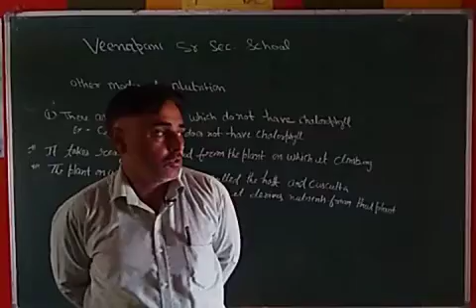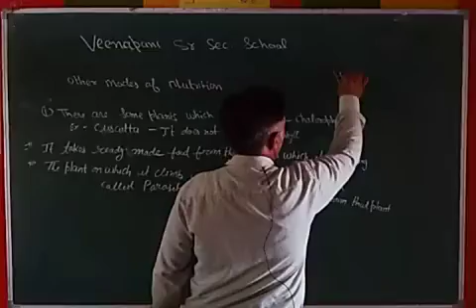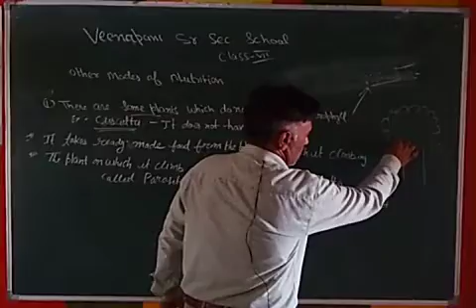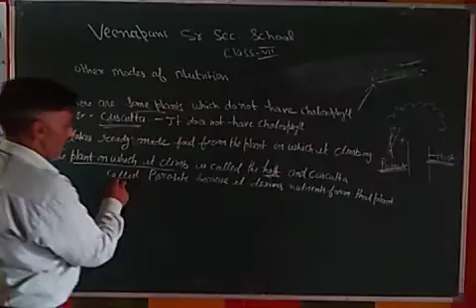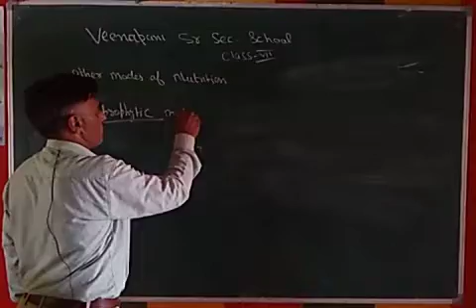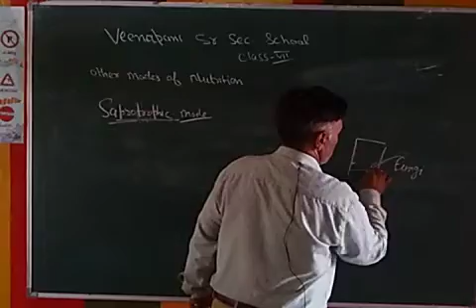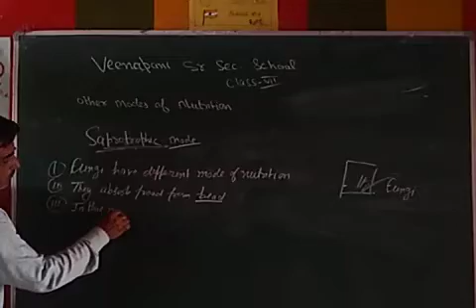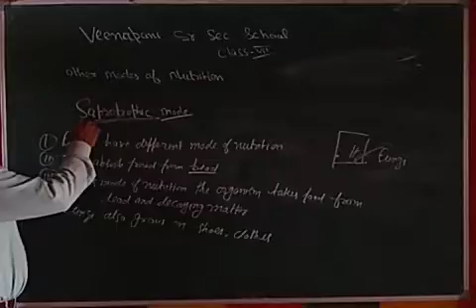Veenapani school 7th class science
7th classe science